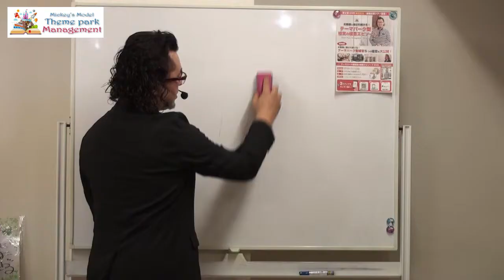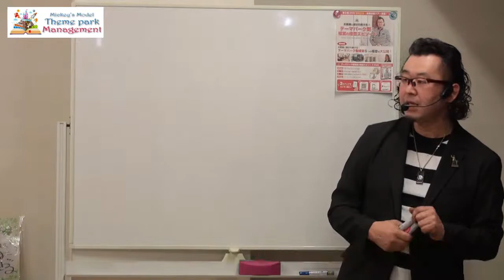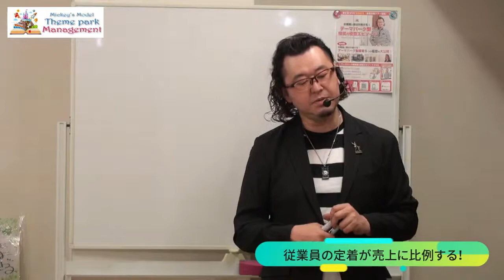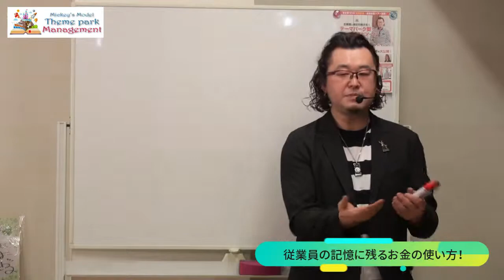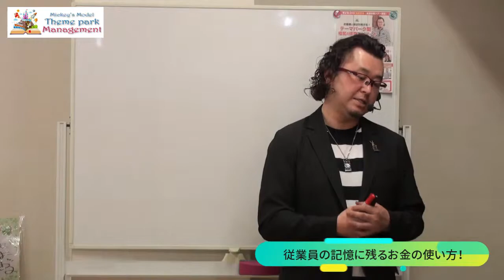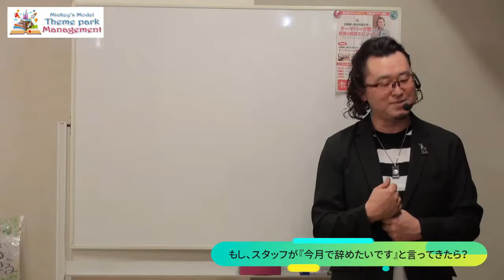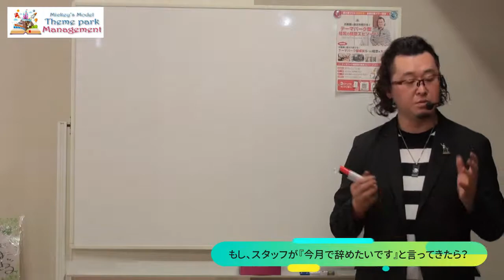スタッフの定着が売上に比例する！ スタッフが定着するために大切な事とは？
関連動画
行きたい時や購入する時も1番に思い出してもらう

行列のお店には秘密がある！

永続できる会社と１年しか持たない会社の違い
を知ったらもっと経営は楽しくなります。

永続し成功する経営には
手品のように『タネと仕掛け』がある。

また、１年しか持たない経営にも
【失敗する】為の
『タネと仕掛け』があるんです。

沢山の成功している経営者の方に
聞いてみたら・・・

ダントツ1位は、『本を読む』事でした。
誰かに『伝えるため』に本を読むそうです。

年間に読んでる本の数がすごい！

誰でもすぐ実践できることですね。

ところがなかなかこれが難しいという事です。

ミッキー石田流【10分の1以下】で
お金をかけずに本を沢山読める方法があります。
社員と一緒に実践するといいですね！

沢山の本を簡単に読む方法は
また経営セミナーでお伝えしたいと思います。

疲れる経営から
ワクワク楽しい経営をしませんか？
１番の近道は、早く知り行動する事です。

自分も凄く悩んだ時期がありました。

だからこそ分かるんです。

今悩んでいるあなたの気持ちが・・・

社長の仕事は、
お客様・社員・スタッフの為に
絶対に会社を
永続させなくてはいけません。

１０年後、２０年後の
成功し永続できる方法を
一緒に学びませんか？

そんな仕組みがあったのか！
経営に役立つ『タネと仕掛け』

〜全国での講演依頼も受付中〜
webコンサルでもOK！
ミッキー石田で検索

『テーマパーク型経営の極意セミナー』

個別コンサル＆全国セミナー依頼の

🎬夢職の講演家 ミッキー石田

🎬ミッキー石田チャンネル